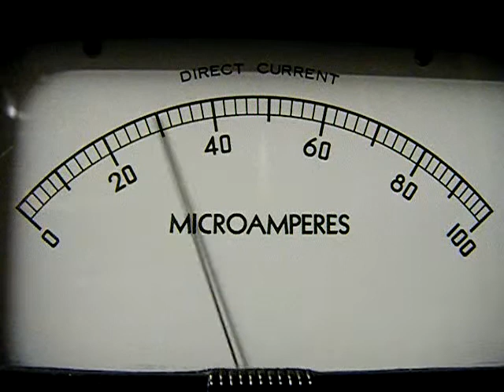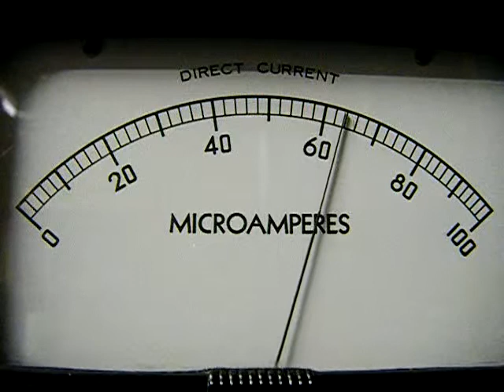MMM and the edge